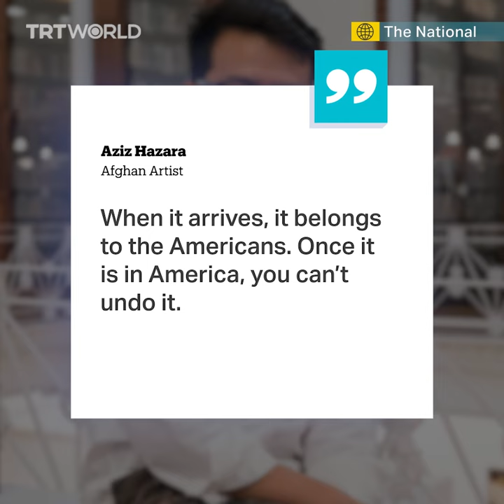Afghan artist ships tonnes of junk from Bagram airbase to the US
An Afghan artist is shipping 20 tonnes of rubbish from Bagram airbase to the US as a “gift to American people”. In 2021, the US hastily withdrew from Afghanistan and abandoned their largest military base, Bagram Airfield, leaving behind tonnes of toxic junk and garbage.